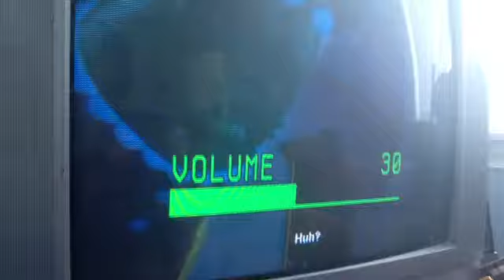Veggie Tales You didn't listen Ebenezer